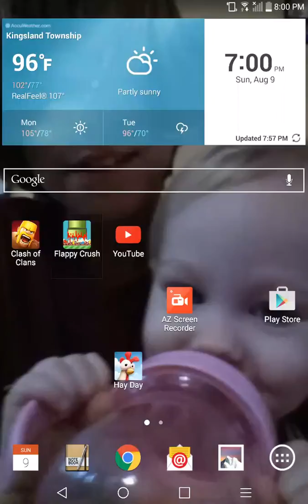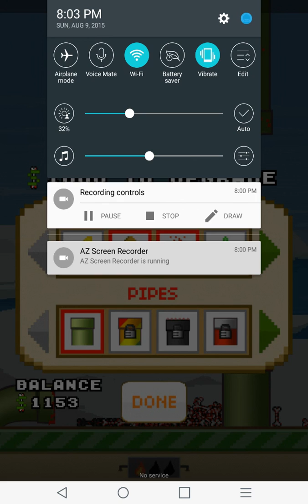Floppy crush part 1 GETTING REVENGE ON BIRDS 😈😈